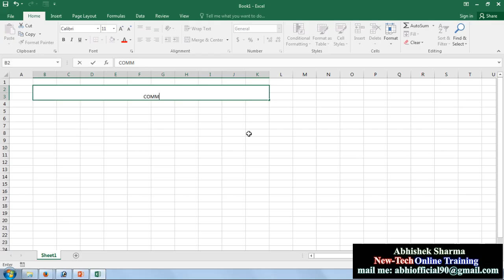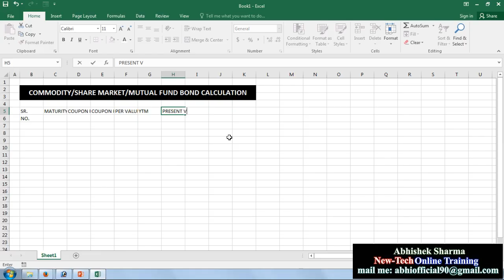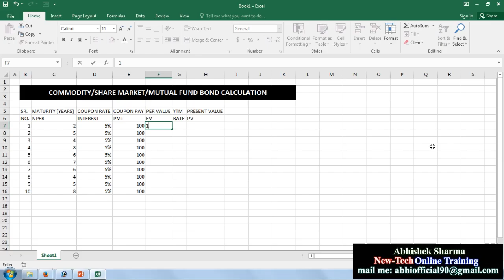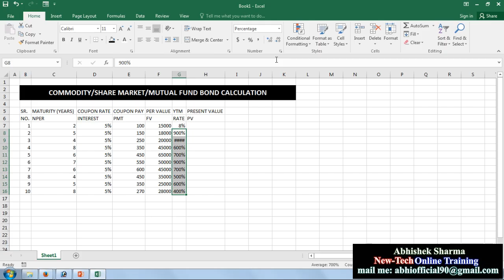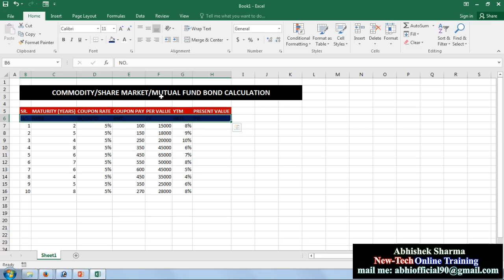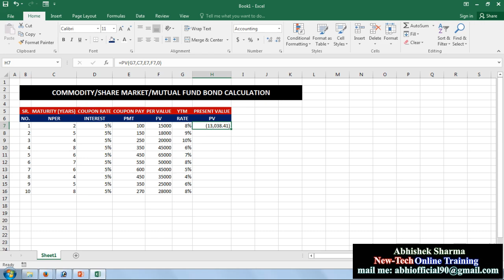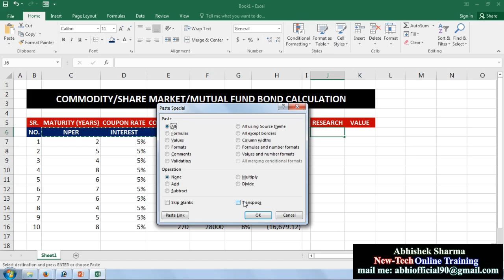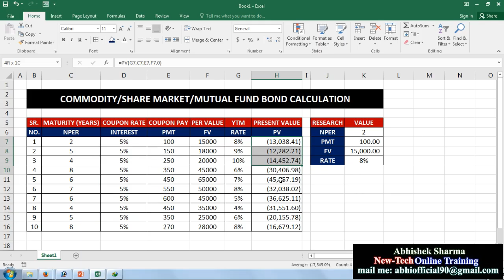Exercise 80 | Excel Practice Book | How to Calculate Annually Bond For Share Market In Ms Excel